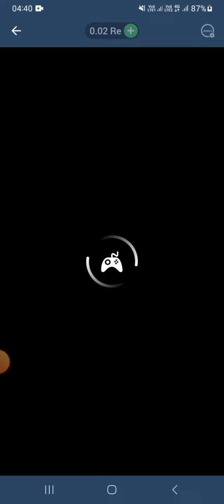1Xbet free game play and win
1Xbet free game
1Xbet දිනන්න බෑ කියන(සාක්ෂි එක්කම) free game එක දිනන්නේ මෙහෙමයි

Experience the Thrill of 1xbet Game: Unleash Excitement with Sports Betting & Casino Action

Discover the excitement of 1xbet game - your ultimate destination for thrilling online gaming experiences! Join the action-packed world of 1xbet and unlock endless entertainment possibilities. From exhilarating sports betting to immersive casino games, explore it all at 1xbet. Don't miss out, dive into the excitement today

Dive into the dynamic world of 1xbet game and experience the ultimate fusion of entertainment and excitement! Explore a vast array of betting options, from thrilling sports matchups to captivating casino games, all on the innovative platform of 1xbet. Whether you're a seasoned bettor or a newcomer seeking adrenaline-pumping thrills, 1xbet has something for everyone. Join millions of players worldwide and embark on a journey filled with endless possibilities. Get ready to elevate your gaming experience to new heights with 1xbet - where the fun never stops!"

1xbet

Online betting

Sports betting

Casino games

Live betting

Online gaming

Gambling

Betting platform

Exciting gameplay

Bet and win

1xbet review

Betting strategies

Winning tips

Betting tips